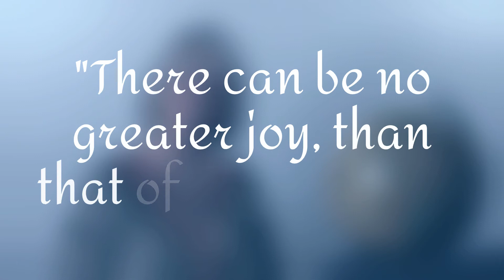Women on Mision // Lottie Moon 2019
FBTC Women on Mission Lottie Moon Video 2019